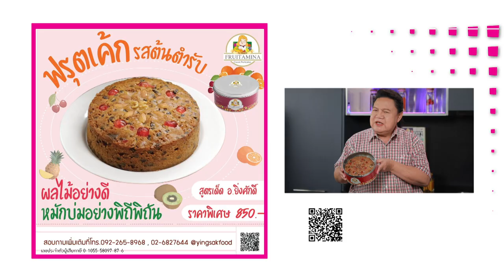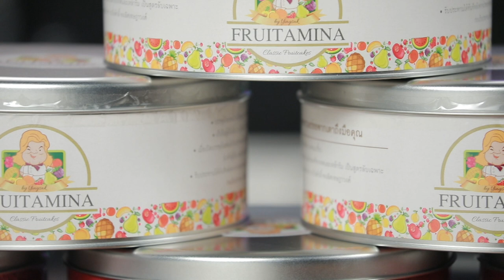Fruitamina Fruitcake หอมอร่อย ห้ามพลาด!! I รายการ Cooking Guru EP.277 [3/3]